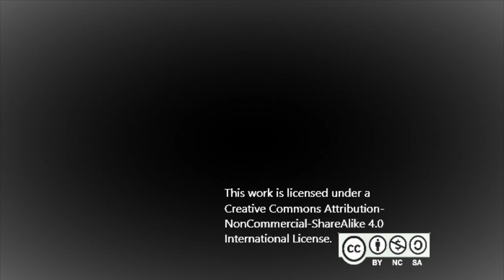"Eternal Journey" ~ Jeffrey Marquez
Hey everybody! Sorry for the late video. I've been busy and have just not had time to work on any songs. But just last week I was struck with inspiration and here is the result! This song is a companion song to one of my others, comment the other song title below!

USAGE RIGHTS